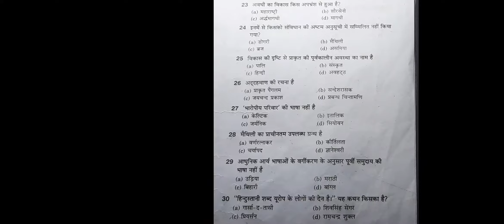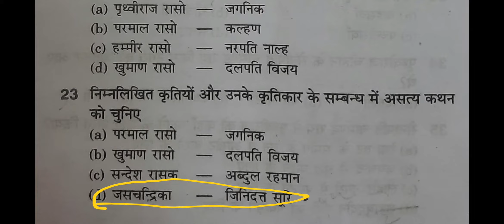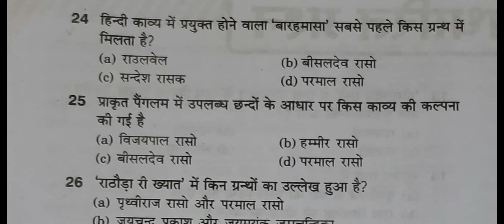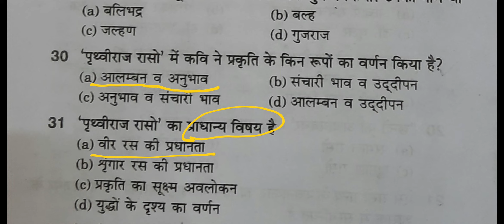UP TGT PGT HINDI 2021 TOP MCQ TEST SERIES PRACTICE SET -3 पढो TGT PGT पार करो तैयारी में ही जीत है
UPTGTPGT# TESTSERIES # PRACTICE SET-3